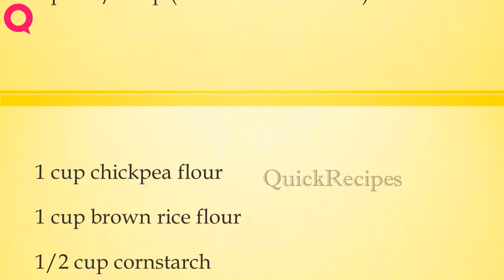GLUTEN FREE CHICKPEA , RICE , AND TAPIOCA FLOUR | How to Make Recipes | Quick Recipes